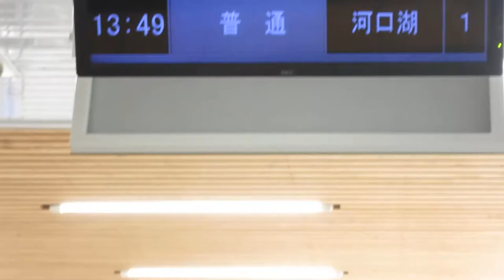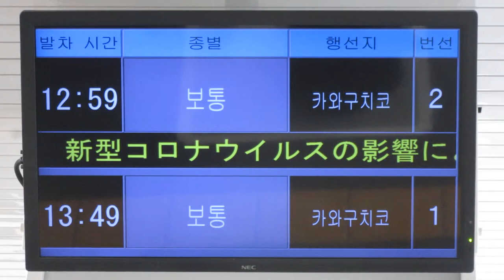富士急行 大月駅 発車案内ディスプレイ(LCD発車標)と列車接近表示機